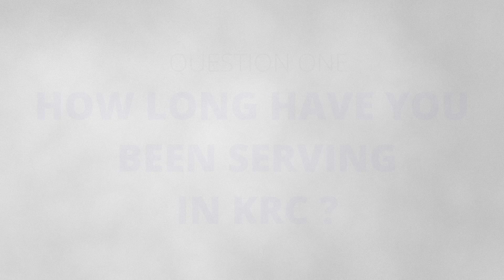RESTORATION EMBASSY MEDIA SERVICE GROUP-11TH YEAR ANNIVERSARY CELEBRATION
KRC@11
The beauty of the body of Christ is that God uses everyone in a slightly different way and those unique qualities, that each church possesses, are what God uses to create a beautiful tapestry of churches.
Church growth is not about competing with the ministry down the street but more about developing the people God has planted in the local church to be used by God with their unique gifts.
We believe people are called to churches for a specific purpose.
We are all on a journey and the church helps us develop as Christians and supports our unique calling.
This is Restoration Embassy kisumu media service crew, and this has been our journey.

WE ARE KRC@11Kingdom Restoration Church is big enough to accommodate you, yet small enough to recognize you!